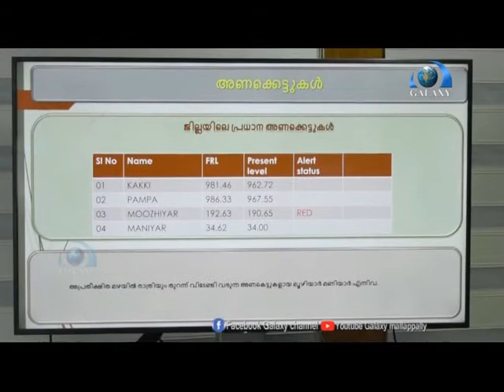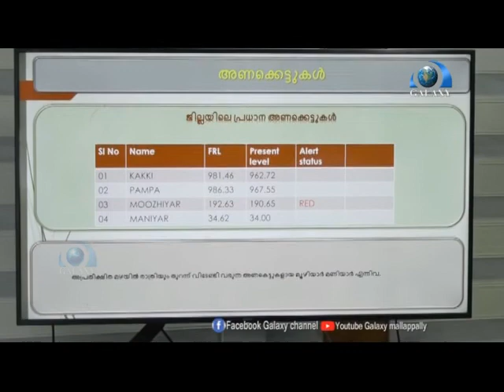മഴക്കാല പ്രതിരോധ പ്രവർത്തനങ്ങളും ജാഗ്രതയോടെ നടത്തണം - മന്ത്രി വീണാ ജോർജ് .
ജില്ലയിലെ കോവിഡ്
പ്രതിരോധ പ്രവർത്തനങ്ങൾക്കൊപ്പം മഴക്കാല
പ്രതിരോധ പ്രവർത്തനങ്ങളും ജാഗ്രതയോടെ നടത്തണം - മന്ത്രി വീണാ ജോർജ് .